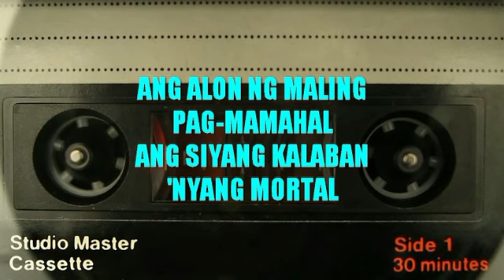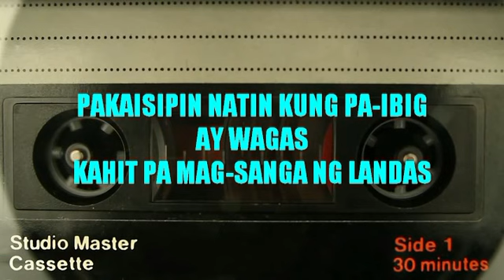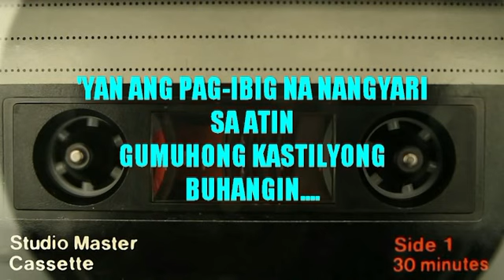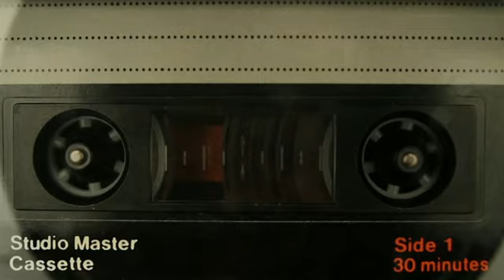Kastilyong Buhangin - Original Minus One - Basil Valdez version